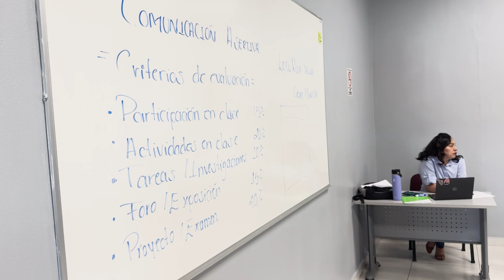ENTREVISTA CON ALLEN MCCALLUM [LAS CARRERAS MEJOR PAGADAS]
Allen MCcallum nos habla sobre cómo la demanda y la oferta influyen en la educación, especialmente en carreras como la medicina y la odontología, que son más restrictivas y costosas. La industria y la ingeniería industrial son áreas con mayor demanda de profesionales, lo que ha llevado a una mayor oferta de programas educativos en estas áreas. Los estudios pueden mejorar las oportunidades laborales y el salario.